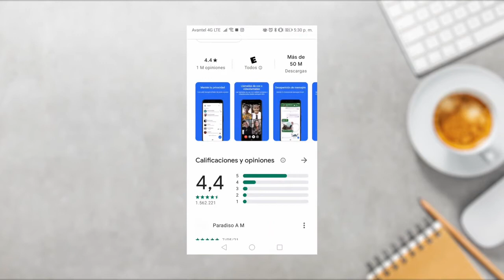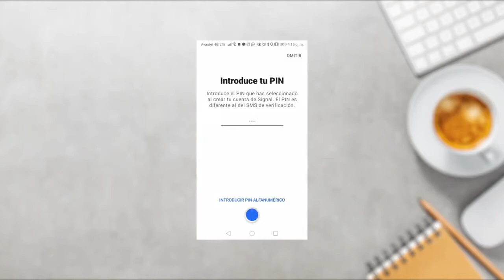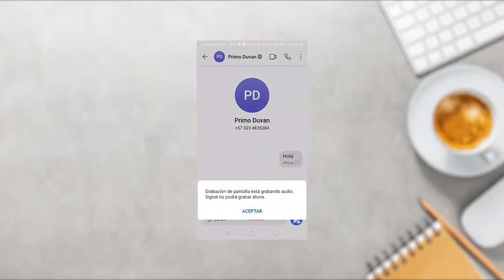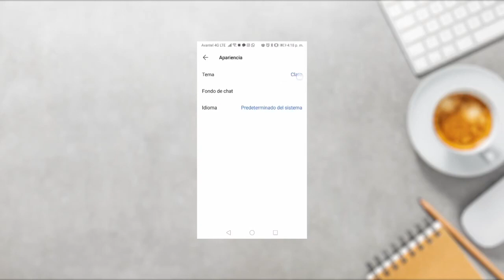MediaLab EAFIT Unboxing Tools Signal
Signal es una aplicación de código abierto con énfasis en la privacidad y seguridad en mensajería instantánea y llamadas. Esta app puede ser utilizada para enviar y recibir SMS, MMS y mensajes de datos cifrados. Su seguridad se basa en que cifran la base de datos de mensajes en el dispositivo del usuario y el de la persona que lo recibe con el objetivo de proteger todos los mensajes que son enviados por los usuarios.